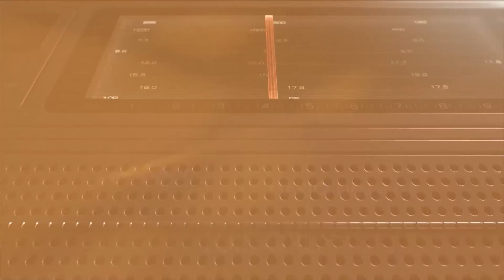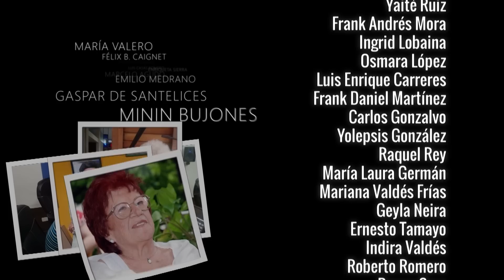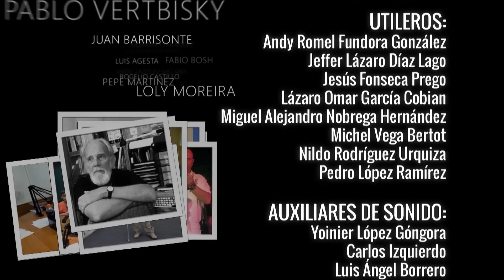EL DERECHO DE SOÑAR | CAP - 25 | La Novela Cubana